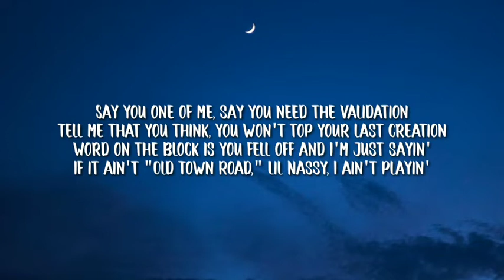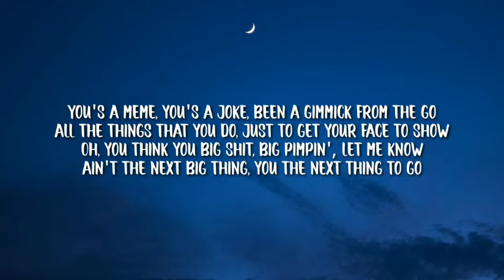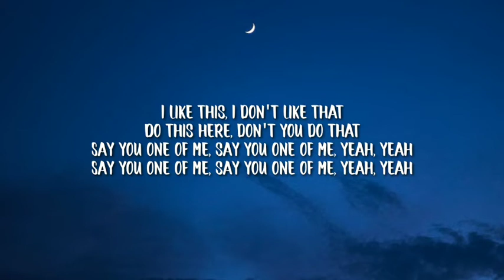Lil Nas X - ONE OF ME(Lyrics)